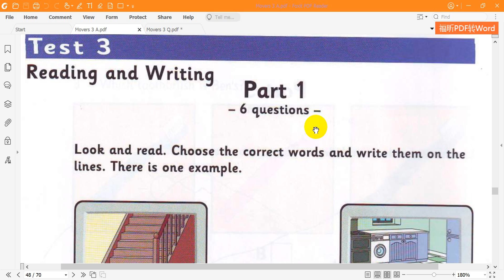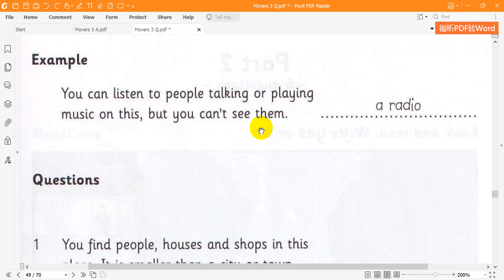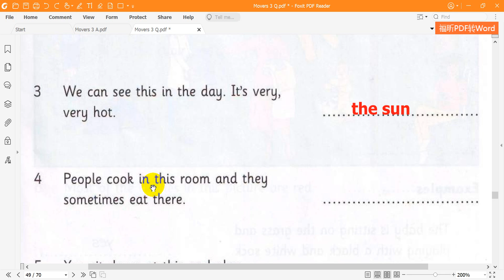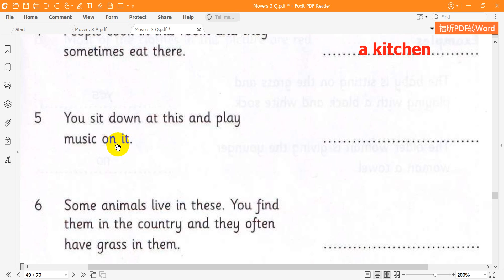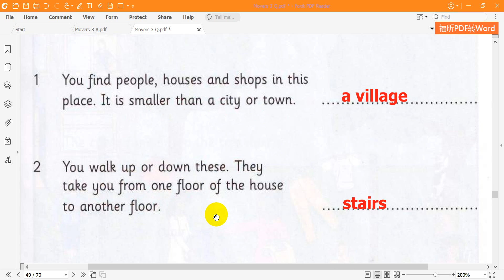Movers 3 Reading Test 3 Part 1